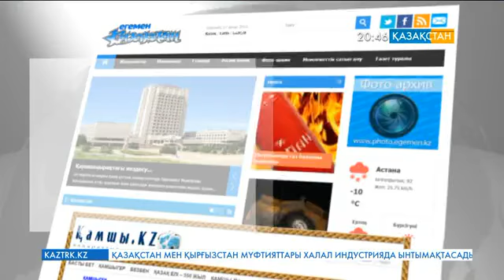Зағипа Балиева: Алдағы бес жылда саяси тұрақтылықты сақтап қалуға болады